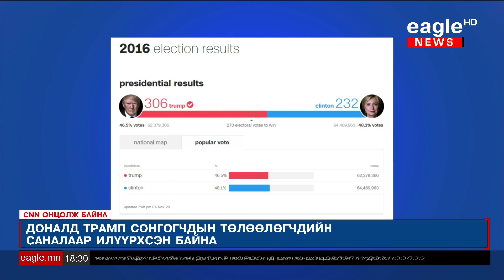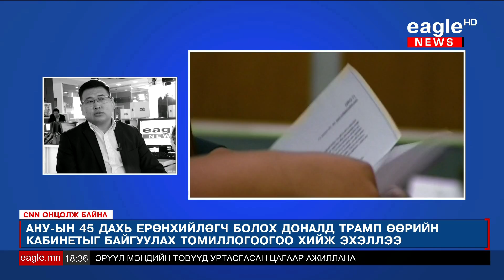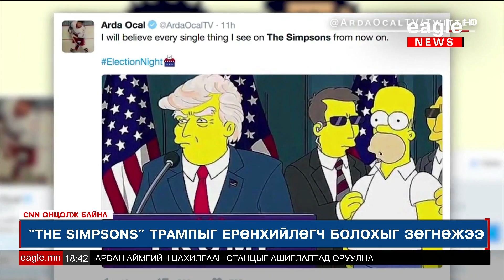CNN онцолж байна /2016.12.02/ - Доналд Трамп